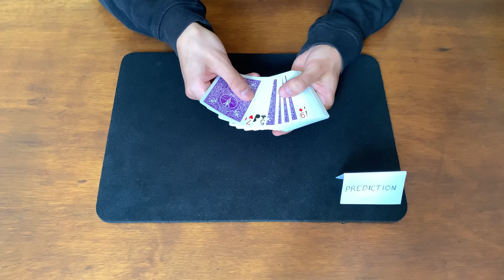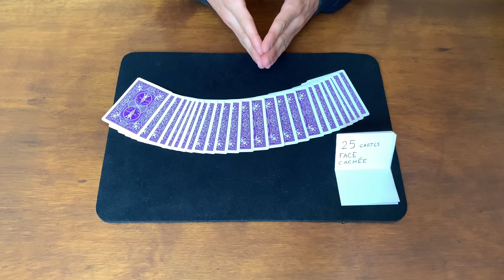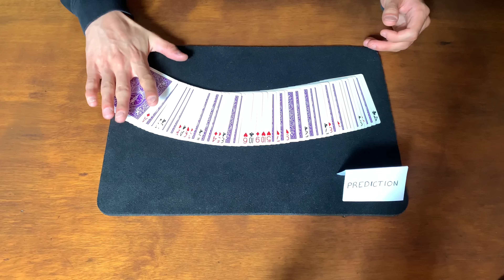Le Tour de Cartes INEXPLICABLE ! (Révélé)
Un tour bluffant qui ne demande aucune manipulation particulière !
Une illusion officiellement inventé par Paul Curry et exposé dans son livre « Out of This World ».

Obtenez 2 jeux Bicycle, moitié prix 🃏

Chapitres :

00:00 : Démonstration
04:10 : Explication